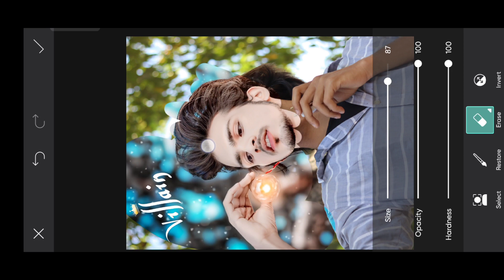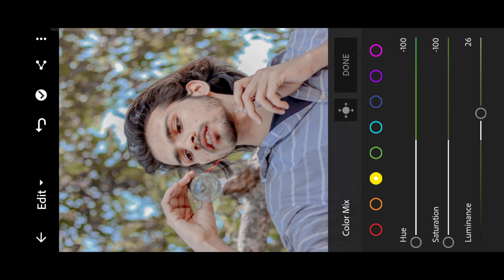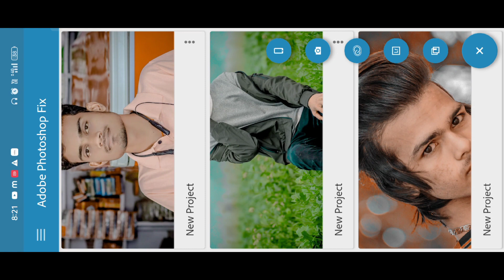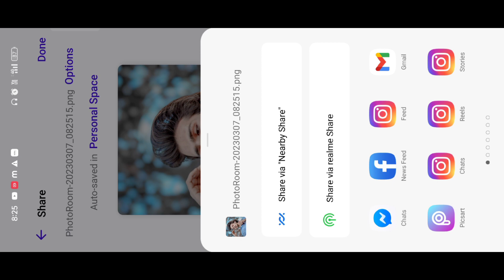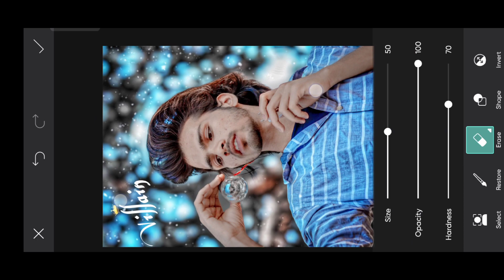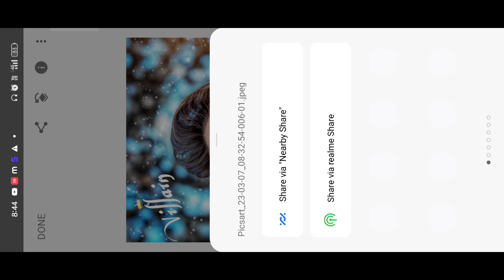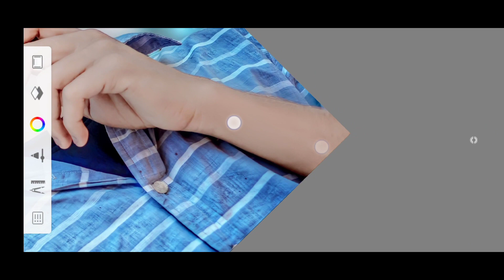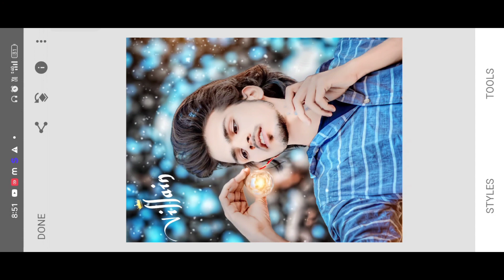Balb Concept photo editing || New concept photo editing || 2023 Concept photo editing | AmiT Editing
PicSArt,
editing.
gntroom Editing
Snapseed Editing

Separa ation

Separation